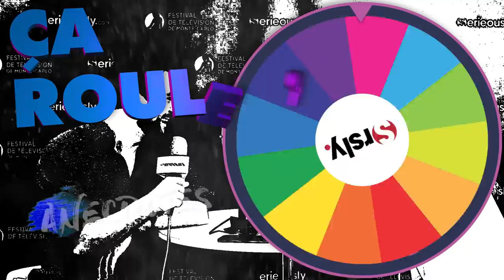🎡 DEMAIN NOUS APPARTIENT : Les anecdotes du casting !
Nous avons rencontré Camille Genau, Samy Gharbi et Hector Langevin de "Demain nous appartient" (TF1) au Festival de la télévision de Monte-Carlo. Ils nous ont livré quelques anecdotes sur le casting en faisant tourner la roue.

Interview : Aurélia Baranes et Romain Cheyron
Montage : Apolline Grimberg